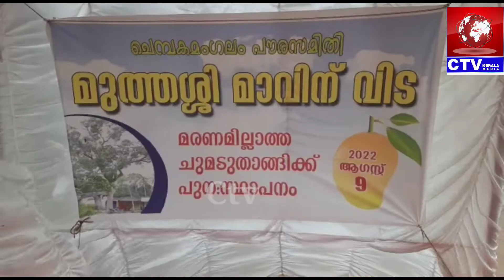വെയിൽ താങ്ങി നൽകിയ തണലിനും കനിഞ്ഞു നൽകിയ മധുരത്തിനും നന്ദി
വെയിൽ താങ്ങി നൽകിയ തണലിനും കനിഞ്ഞു നൽകിയ മധുരത്തിനും നന്ദി ചൊല്ലുന്ന നല്ല നാട്ടുകാർ ...
**ദേശീയപാതയ്ക്കരികിൽ മുത്തശ്ശി മാവിന് ആദരം...

മംഗലപുരം : ദേശീയപാതയിൽ തോന്നക്കൽ ആശാൻ സ്മാരകത്തി നോട് ചേർന്ന് സ്ഥിതിചെയ്യുന്ന ചെമ്പകമംഗലം എന്ന നാൽക്കവലയും നാട്ടുകാരും
നന്ദിയുള്ളവരാണെന്ന് തെളിയിക്കുന്ന ദിനമാണിന്നു്. ഏകദേശം 200 വർഷത്തോളം പഴക്കം വരുന്ന നാട്ടുമാവിന് (മുത്തശ്ശിമാവ്) വിടചൊല്ലി നാട്ടുകാർ. നാട്ടുമാവിനോടൊപ്പം 125 വർഷം പഴക്കമുള്ള ചുമട് താങ്ങിയ്ക്കും വിട .1917ൽ ശ്രീമൂലം തിരുനാൾ മഹാരാജാവിൻ്റെ ഷഷ്ടബ്ദ്യ പൂർത്തി
സ്മാരകമായി രാജാവ് നാടാകെ സ്ഥാപിച്ച ചുമടുതാങ്ങി കളിലൊന്നു് സ്ഥാപിച്ചത് ഈ നാട്ടു മാവിൻ്റെ തണൽ ചോട്ടിലായിരുന്നു.

വീതികുറഞ്ഞു് തിരക്കൊഴിഞ്ഞു് കാളവണ്ടികളന്നു് പ്രധാന വാഹനമായിരുന്ന ഇടുങ്ങിയ റോഡരുകിലെ ഓല കെട്ടിയ കടകൾക്കു മുന്നിൽ നിന്നിരുന്ന നാട്ടുമാവ് ഇന്ന് വാഹനപ്പെരുപ്പത്തിൻ്റെ ഫലമായിവന്ന റോഡ് വികസനത്തിന് വേണ്ടി സ്വജീവിതം ഉഴിഞ്ഞു പോവുകയാണ്.

ചേർത്തല കഴക്കൂട്ടം ദേശീയപാത വികസനത്തിന് വേണ്ടിയാണ് നാട്ടുമാവും ചുമടുതാങ്ങിയും സ്ഥാനം ഒഴിയുന്നത്. ചുമടുതാങ്ങി മറ്റൊരു സ്ഥലത്തേക്ക് മാറ്റുമ്പോഴും മാറ്റാനാവാത്ത,
നാട്ടുമാവിനു് വിടചൊല്ലുകയാണിന്നു് ചെമ്പകമംഗലം പൗരാവലി.

ഗൃഹാതുര സ്മരണകളുണർത്തുന്ന നാട്ടുമാവിലെ പഴുത്ത് വീഴുന്ന മാമ്പഴം ശേഖരിച്ച് ചന്തയിലും പരിസരത്തെ വീടുകളിലും എത്തിച്ചിരുന്ന ലോറൻസും അഞ്ചാറു വർഷം മുമ്പ് മരിച്ചു.ലോറൻസ് രാത്രി ഉറങ്ങുന്നത് ഈ നാട്ടു മാവിൻ ചുവട്ടിലെ കടത്തിണ്ണയിലായിരുന്നു. പടർന്നുപന്തലിച്ചു പഴുത്തുചൊരിഞ്ഞു നിന്നിരുന്ന നാട്ടുമാവിനു് 200 വയസു പിന്നിട്ടപ്പോൾ ചെറുതായി ശോഷിച്ചു തുടങ്ങിയെങ്കിലും ഇന്നും മധുരം ചൊരിയുന്നുണ്ടീ ഈ മുത്തശ്ശിമാവ്. ഈ സ്നേഹത്തണലിൻ്റെ കടയ്ക്കൽ കോടാലി വീഴുന്നതിനു മുമ്പ്
നാടൊരുക്കിയ സ്നേഹവും ആദരവും
നാട്ടുമാവിന്നു് ഏറ്റുവാങ്ങും.